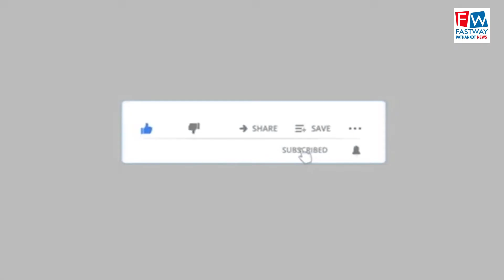कृषि विभाग ने किसान जागरूकता शिविर का किया आयोजन